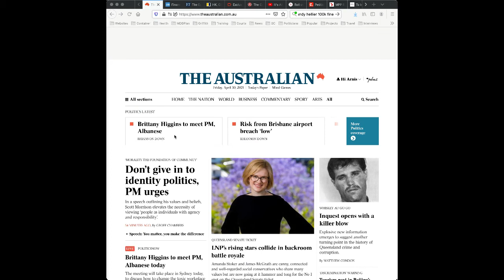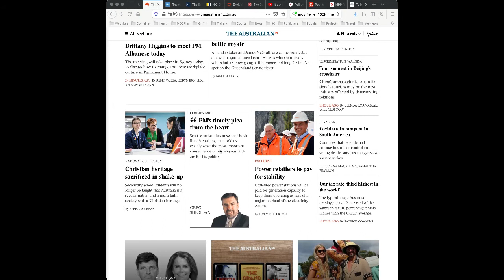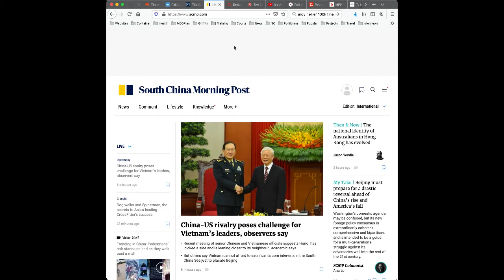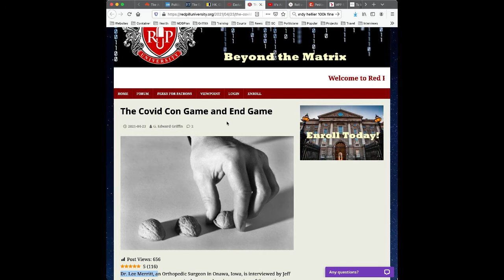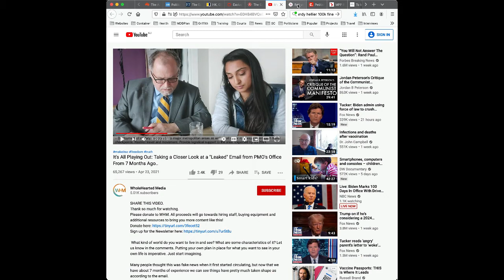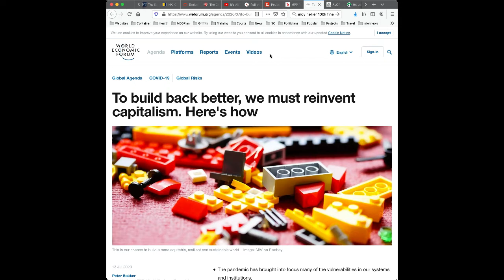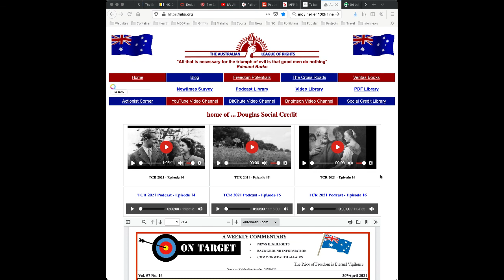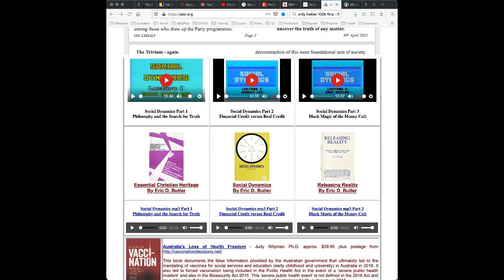TCR 2021 - Episode 17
Arnis Luks interviews Robert Klinck and Wallace Klinck about current events and their political ramifications.